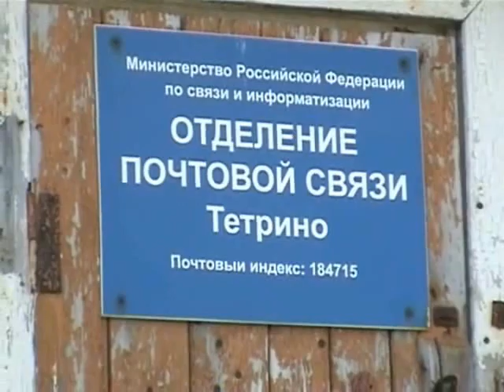Cart-Monkeys (Tersky Coast of the White Sea): Part Two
Camera, Screenplay & Montage by Polina Volkova
Assistance with Music Selection by Liudmila Abramova
Starring Liudmila Abramova, Yana Kosenko & Polina Volkova